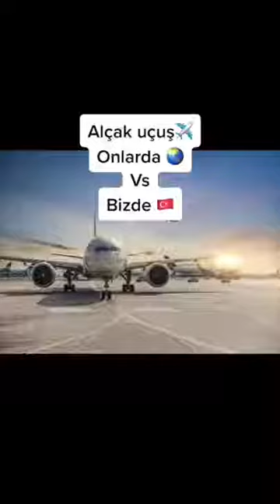Onlarda Vs Bizde 🇹🇷🇦🇿🔥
merhaba ben SALİH youtubede takılmayı çok severim yorumların %75 ine hızlı cevap veririm önemli olanlara hemen normal veya gereksizlere 1 saat veya 1 gün sonra cevap verebiliyorum  11 yaşındayım kanalıma abone ve like atmayı unutmayın ;)